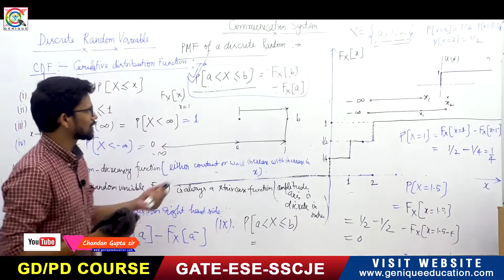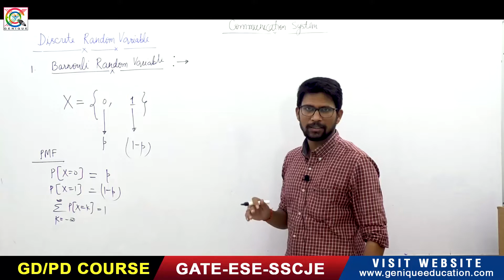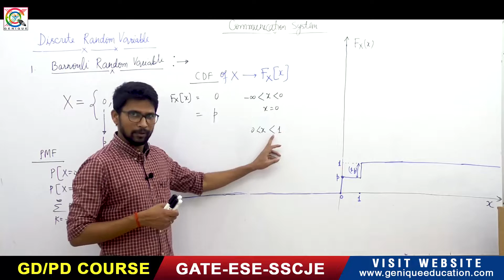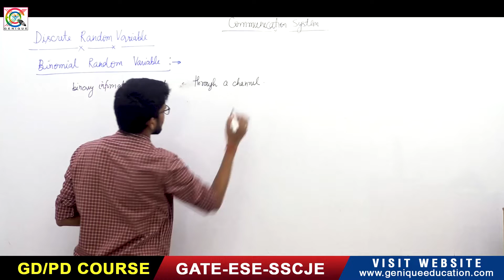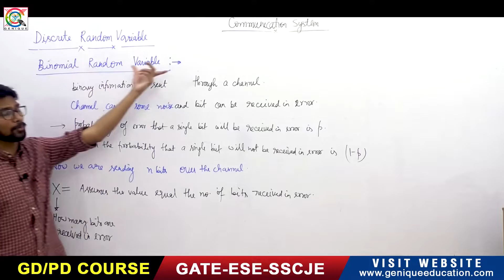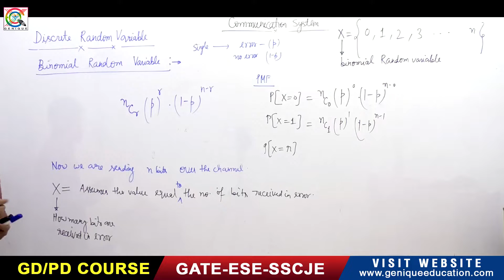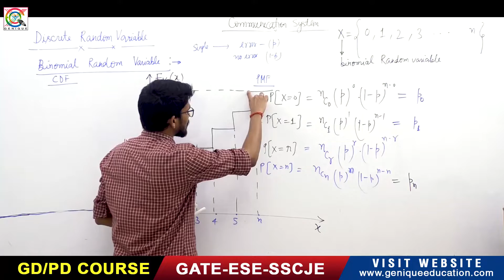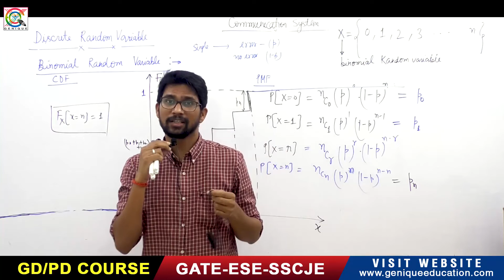Lec 05 I Bernoulli & Binomial Discrete Random variables I Communication System I GATE-2021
Subject : Communication System

Playlist on this channel:
1. GATE Civil & Mechanical Crash Course

2. GATE Electrical Engineering Crash Course

3. GATE Electronics Engineering Crash Course

4. GATE Instrumentation Engineering Crash Course

6. 15 Minutes with Genique Team